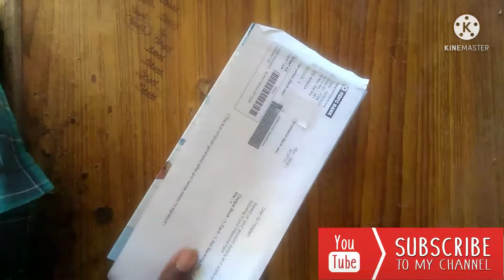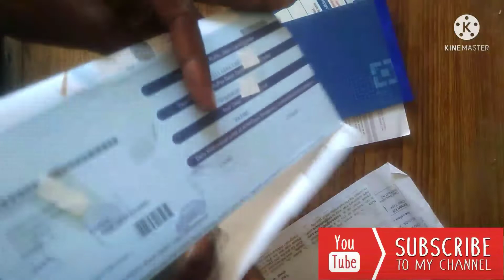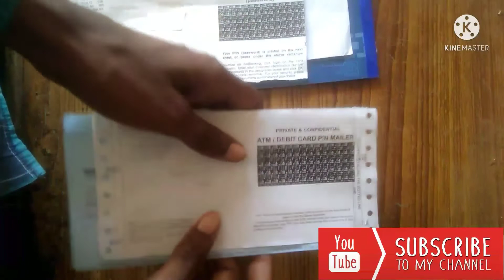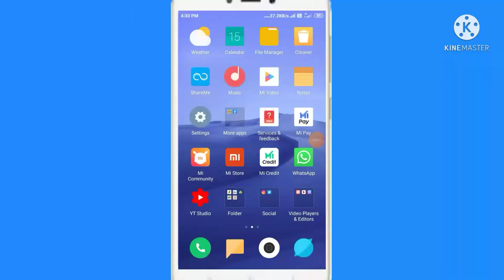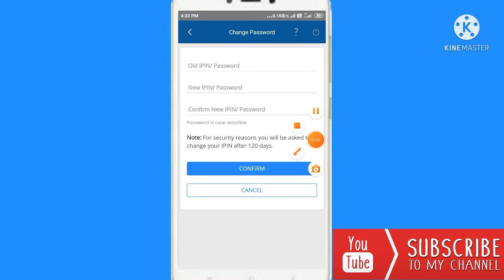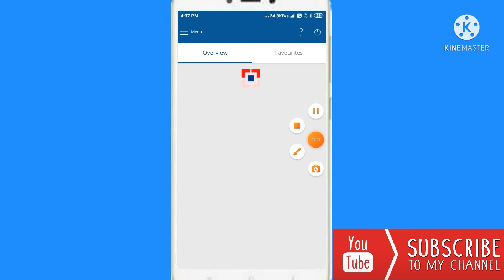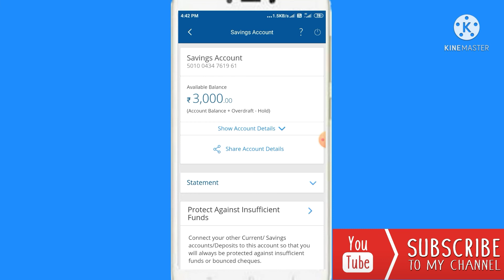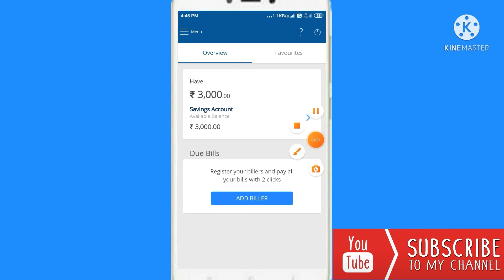hdfc bank first time net banking,hdfc bank netbanking open,hdfc bank net banking kaise use karen,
👉 sub_confirmation=1